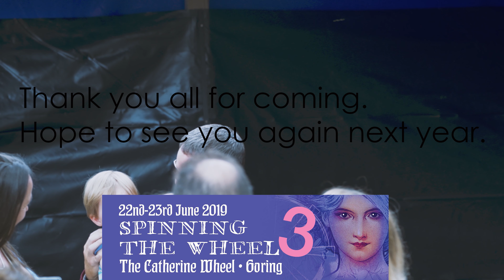Spinning The Wheel 3 2019 George Michael Tribute with James Birmingham in 4K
This is a video of James Birmingham singing at Spinning The Wheel 3 hosted by the Catherine Wheel, Goring on Thames. This is James 1st set from Sunday.